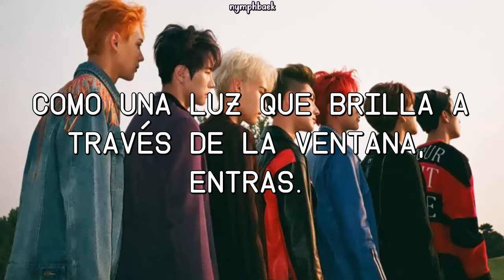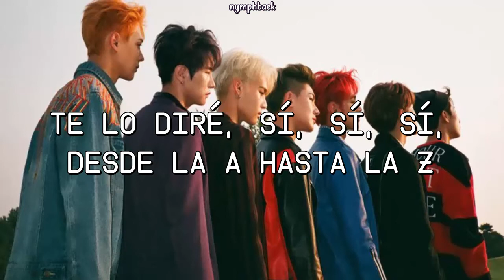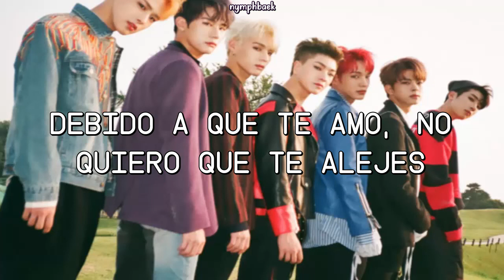VICTON - Because of You | Subtitulado al Español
♡ Canción: 사랑하기 때문에 (Because of You)
♡ Artista: 빅톤 (VICTON).
♡ Album: From. VICTON.
♡ Año: 2017.

victon because of you sub español
victon sub español